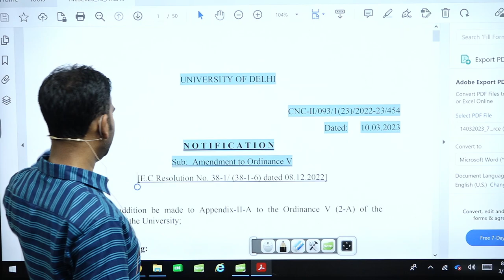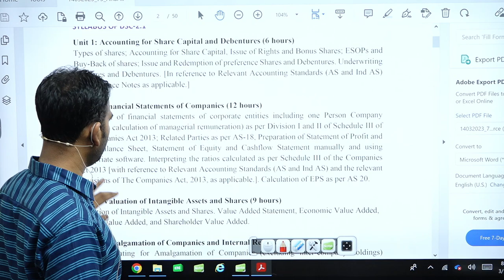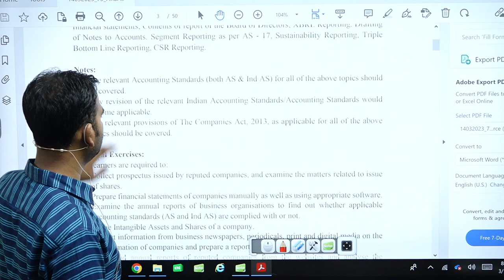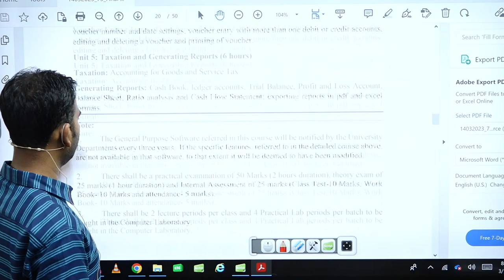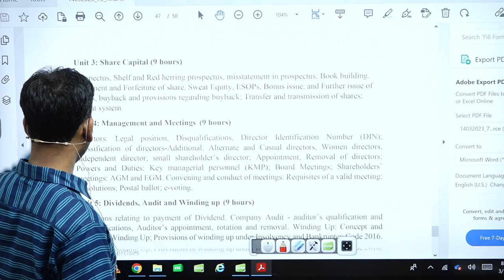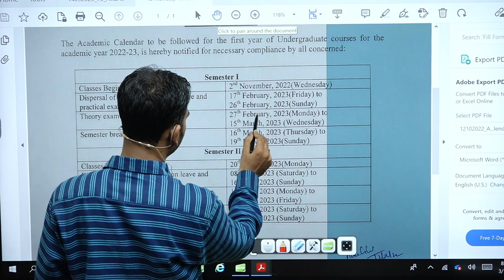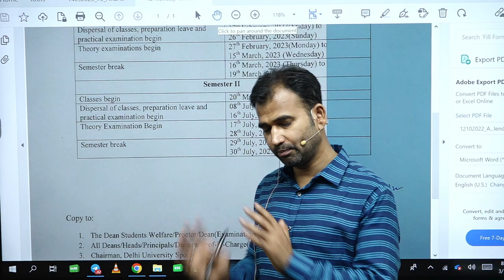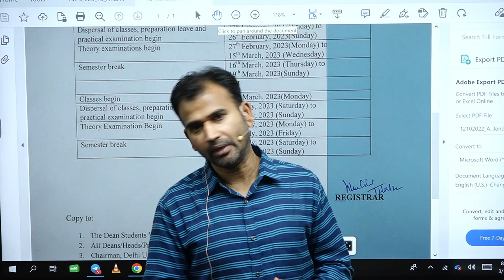new syllabus for corporate account ||b.com hons / prog ||NEP||semester 2 || by anuj kumar singh